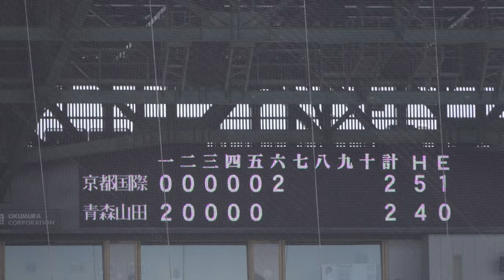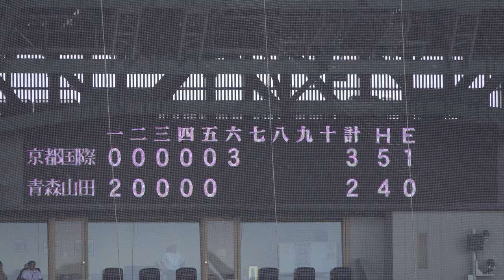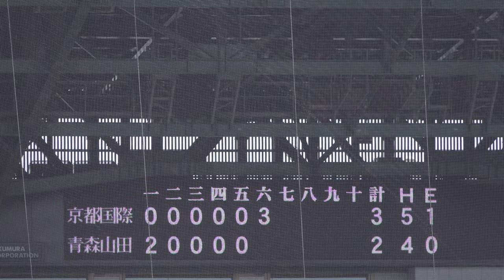京都国際《 6回表に同点打！長谷川颯 さらに勝ち越し！》京都国際 3 - 2 青森山田｜第106回全国高校野球選手権大会 準決勝 2024年8月21日(水) KOREA /Japanese 교토국제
※ 6回表連打からピッチャーゴロ間勝ち越しまで FULL